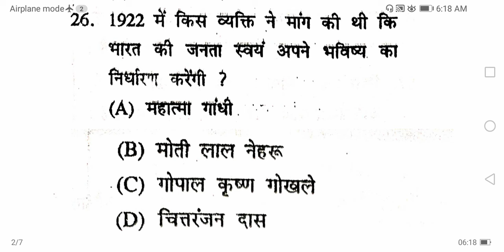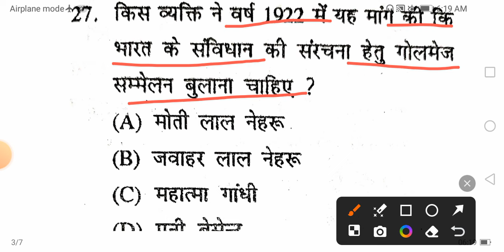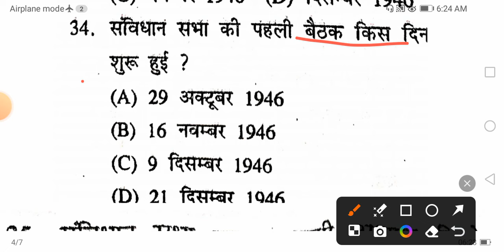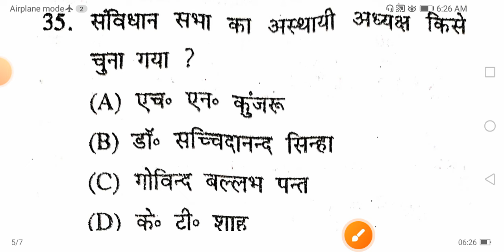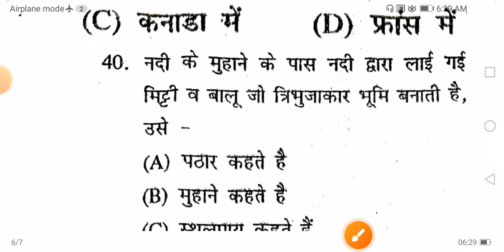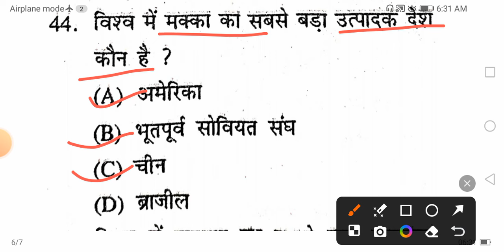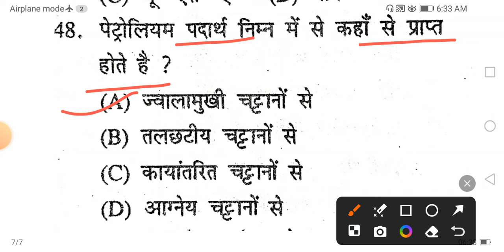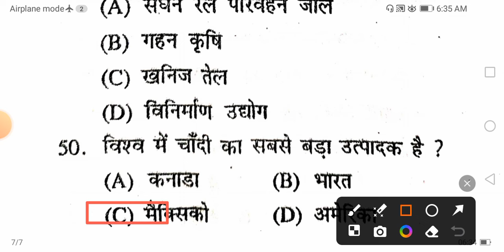UP Police 2024 🔥 इतिहास + GK + Science 🔥 महत्वपूर्ण प्रश्न